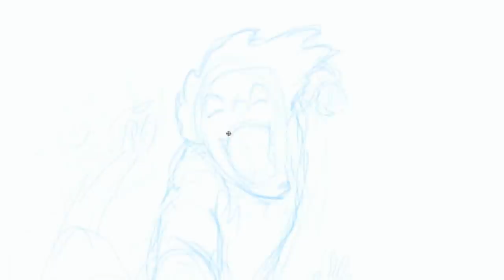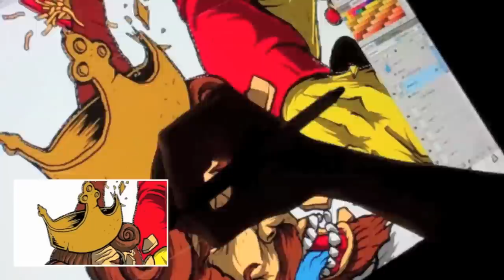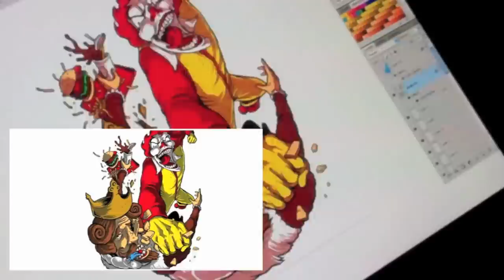Ronald VS The King (reupload)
Ronald McDonald VS The Burger King.
Yes guys I know you already saw this one. I removed all the contest part and had some issues with music and copyrights.I just uploaded it again with only the Art process part. New videos coming soon.